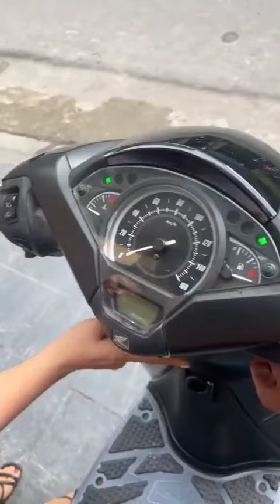Giới thiệu: Honda Dream 2012 và SH 150 ABS 2019 đen nhám...Gọi ngay 0976555223